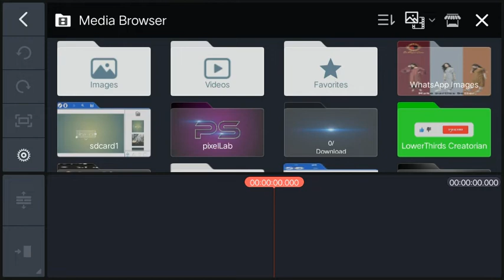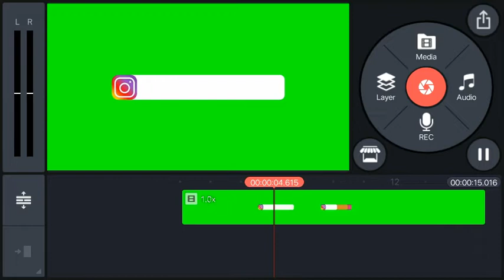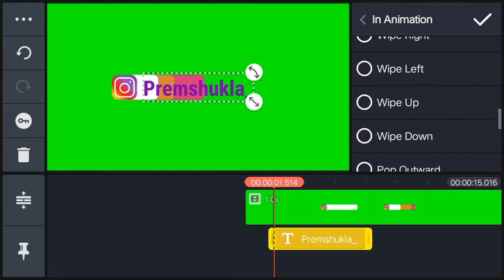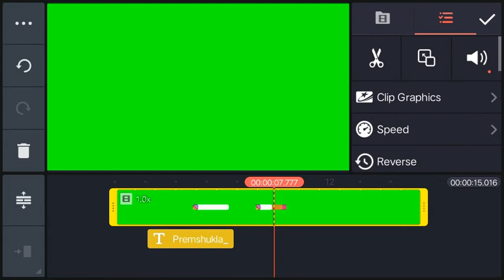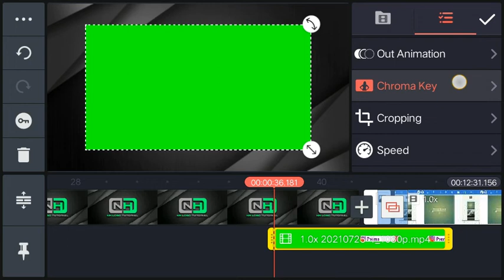Instagram username animation Tutorial In KineMaster || Green Screen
Used Instagram animation green screen Video -

Hello everyone 🙏😊
How are you all